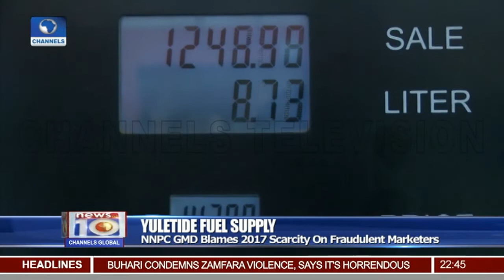NNPC GMD Blames 2017 Fuel Scarcity On fraudulent Marketers